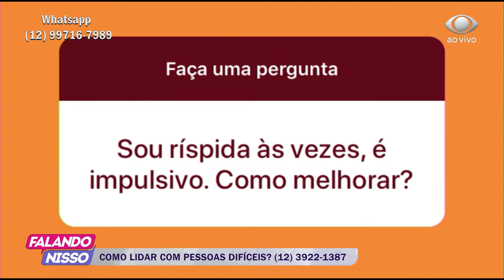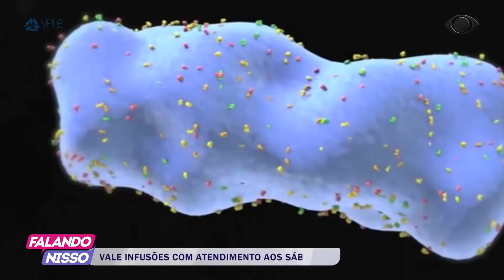FALANDO NISSO 16 09 2020 PARTE 03